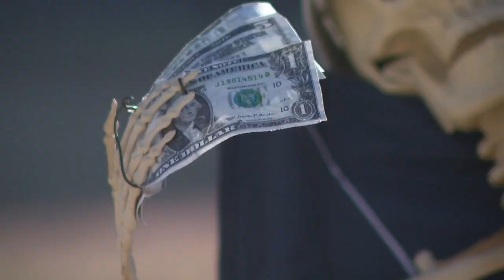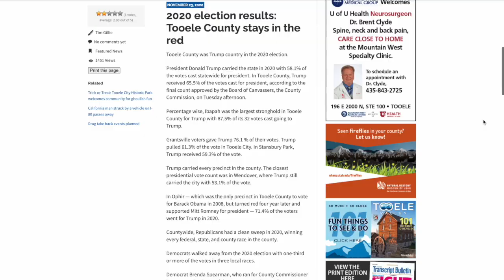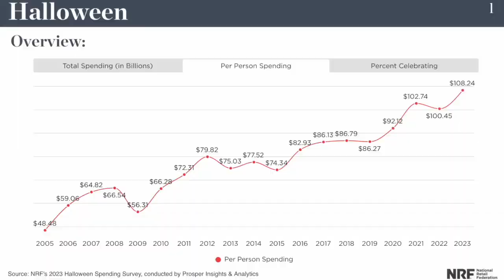Pole-dancing skeleton display bothers Utah city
After a man in Grantsville, Utah, created a skeleton pole-dancing scene on a city street post, the city demanded that the man take down the decor. Your News Refresh looks at how much money people plan to spend on Halloween decorations this year and how locals reacted to the stripping skeleton.

0:00 2023 Halloween decor spending
1:00 Virgina family spends thousands on decorations
2:18 Skeleton pole dancer